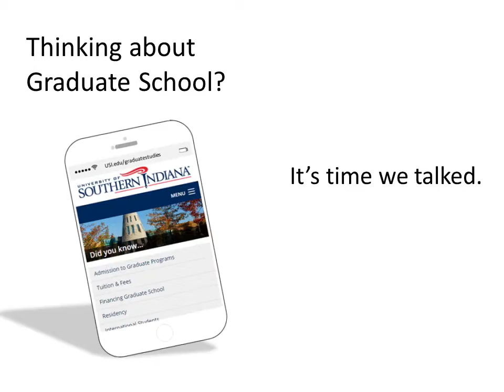It's Time We Talked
Thinking about graduate school? Contact USI Graduate Studies for more information!